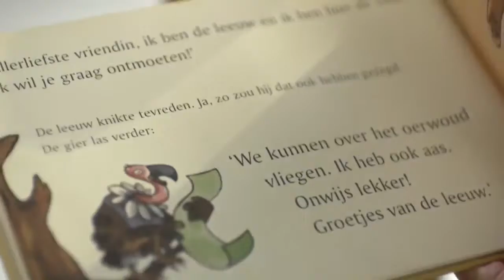Meer Taal Thuis - Commercial